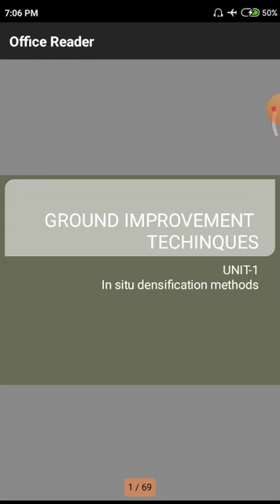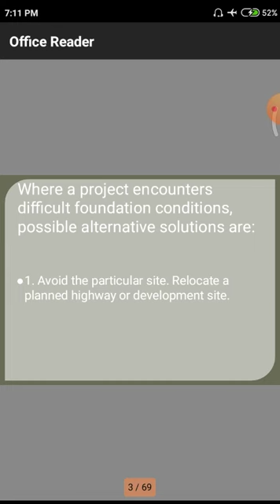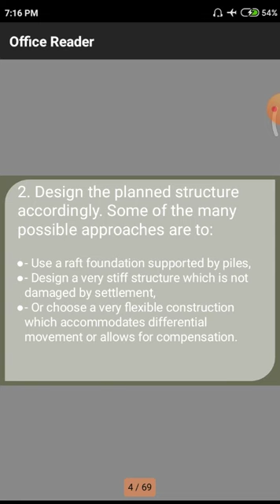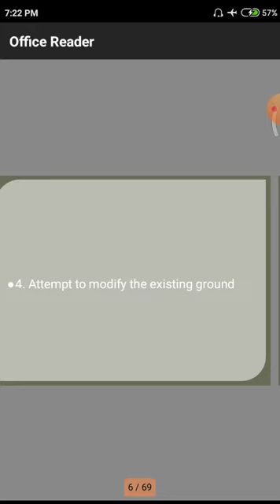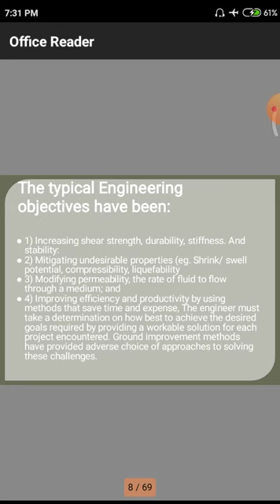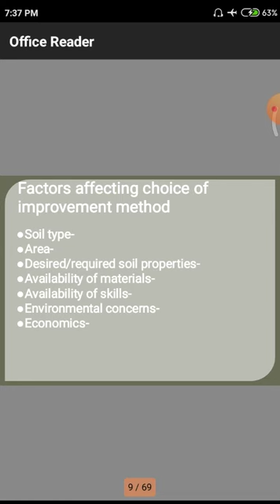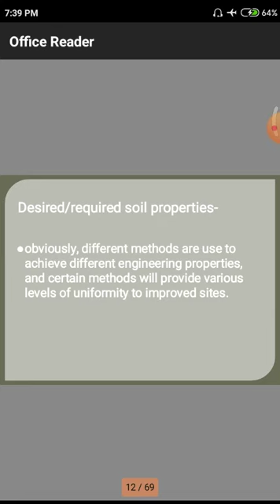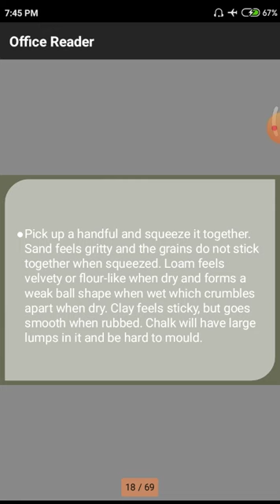JNTUK GEO TECH UNIT 1 GROUND IMPROVEMENT TECHNIQUES